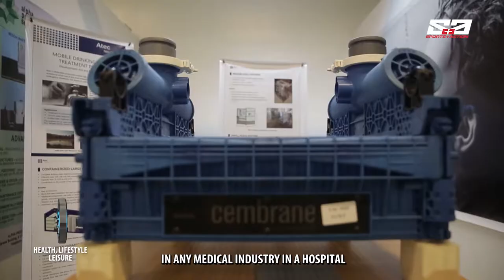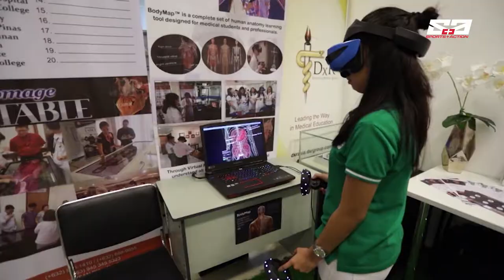RX PLUS- SPECIALS- PHILIPPINE MEDICAL DEPOT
Doctors and other aspiring medical practitioners need tools to do their jobs properly. And this is the one place where they can get the best equipment for them to heal others. This was featured on the weekly TV show, RX Plus. It aired last July 27, 2019, over ABS- CBN: S and A, channel 23.